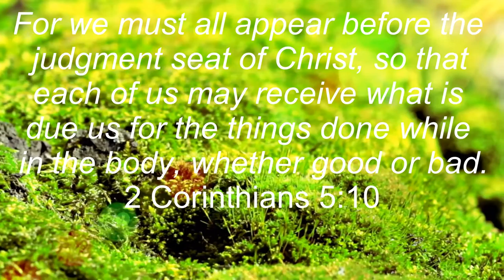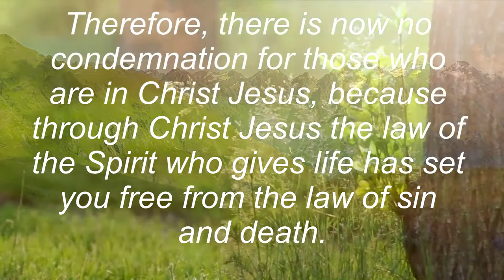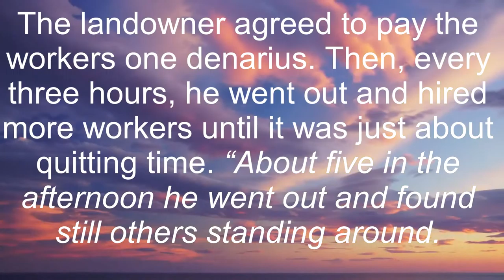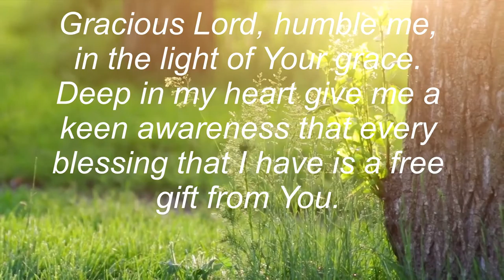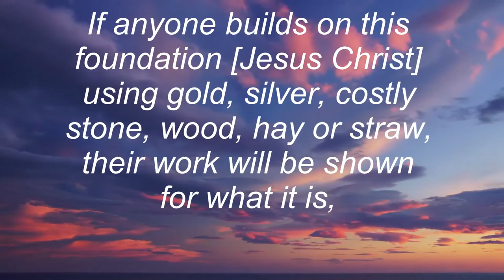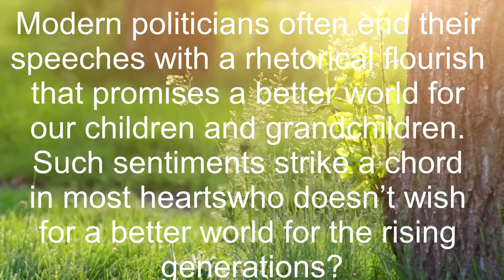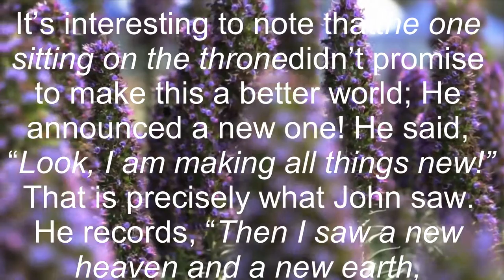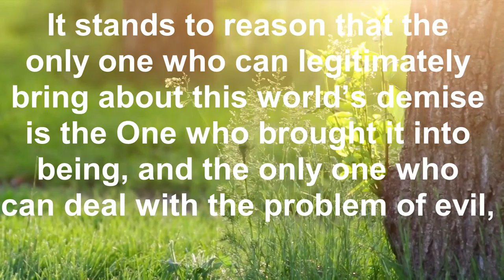truth, part 32